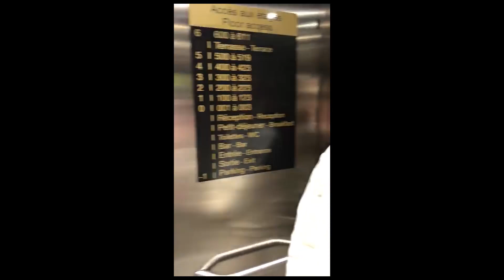NOTRE Noêl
Coucou mes Anges,

Nous vous présentons le marche de noel de Maredsou et Namur.
Cette année a été très courte en visite de marcher ;-(

Nous avons passer une année 2023, super, mais un peu triste en visibilité.
Espérons que 2024 nous apporte plus. Nous aimons tellement ce que nous faisons, et partager toutes notre petite vie avec vous.

Nous vous souhaitons déjà a toutes et tous, une merveilleuse année 2024 a venir.

Beau passage a l'an neuf. ;-)

💝💝 Angels 💝💝

🎵 Music
Video Link:

 • DayFox - LoFi Christmas (Vlog No Copy...

* * * Bon plan ;-) * * *